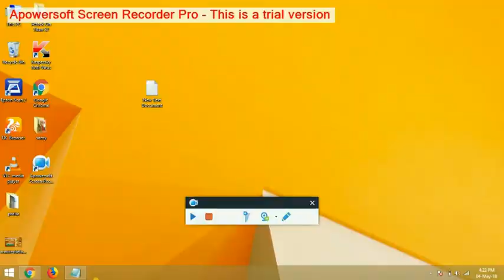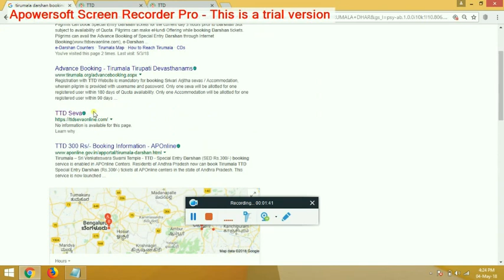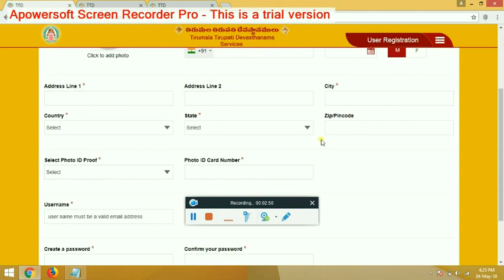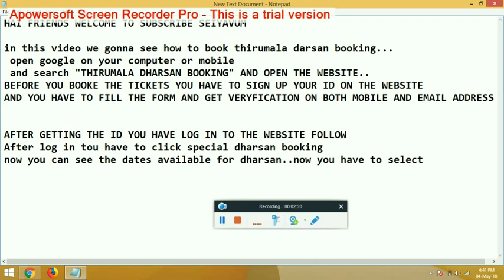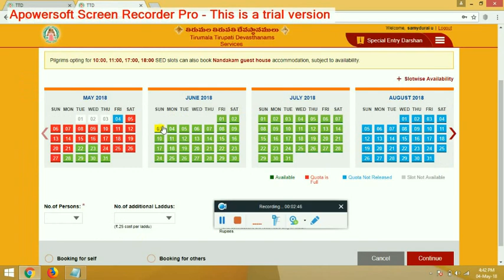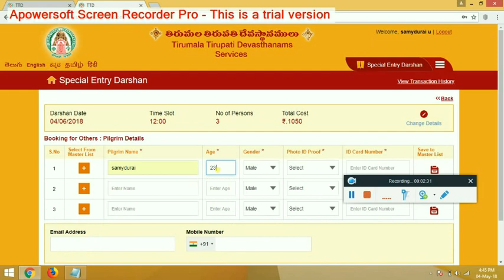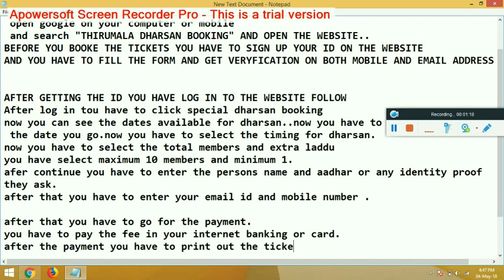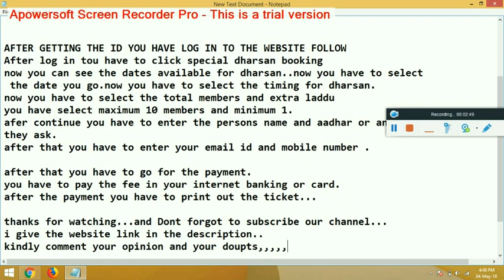Tirupati Balaji Darshan booking Online- Tirupati bālājī darśan bukiṅg ānlain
How to Booking Tirumala Tirupati special entry Dharshan Rs.300 Ticket and Accommodation. Complete tutorials in Tamil
In this video we gonna see how to book a thirumalai darsan booking onlne.
the ticket rate is 300/-per head.
you have to sign up and make the booking.

for more fun visit our blogger